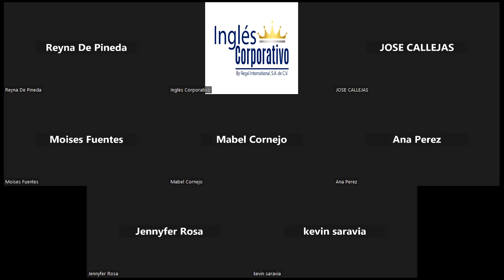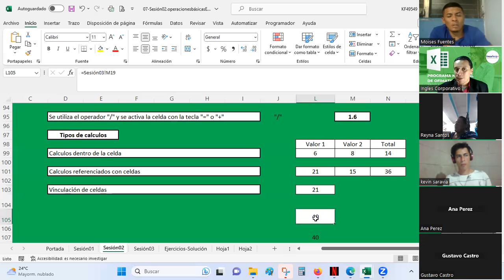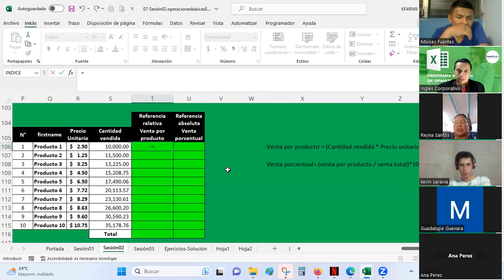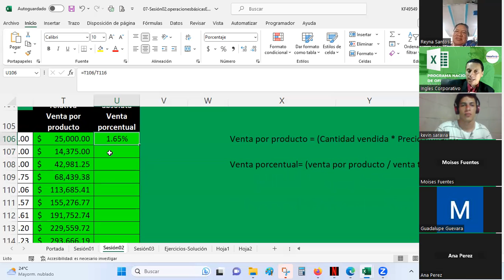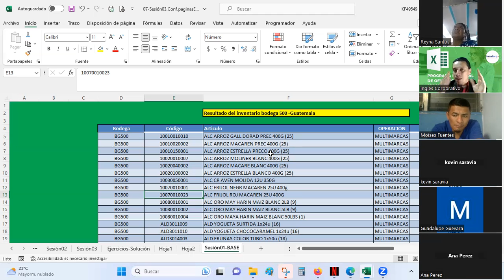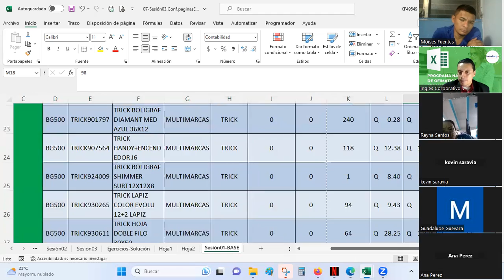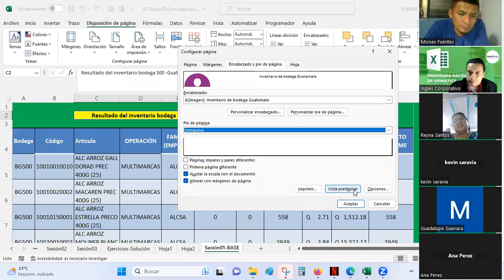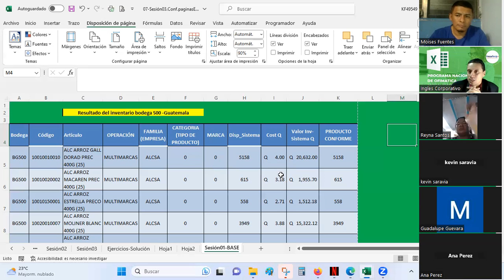Sesión04-27-06-23-CC-ANDA-EXB-06-Guardado-Navegación en Hojas de Cálculo.p2